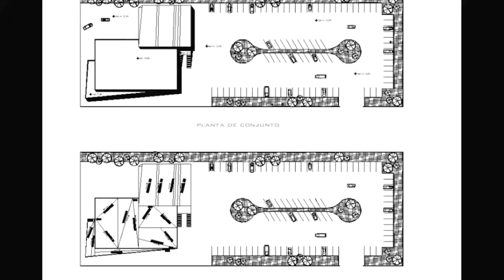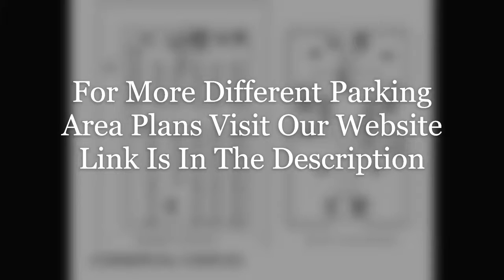DIFFERENT PARKING AREA PLANS | CADBULL FILES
1. Parking system drawings 2d view plan details

2. CAD drawings details of parking area 2d view

3. 2d CAd drawings details of parking system

4. CAD drawings details of basement parking with building section

5. Basement parking system details drawings 2d view layout plan

6. Parking space area drawings 2d view

7. Parking space area details drawing

8. Architectural building and parking space 2d view

9. Parking system detail 2d view

10. Shopping mall parking layout plan